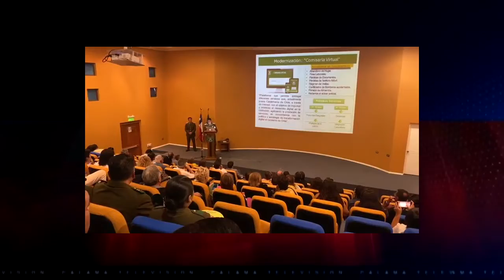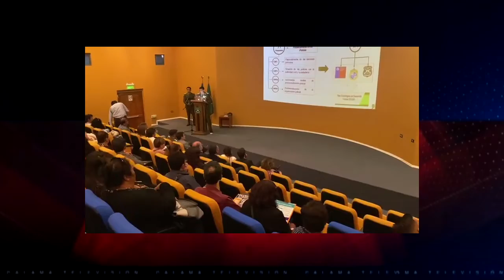27 dic 2019 STOP de Carabineros sistematiza la seguridad pública